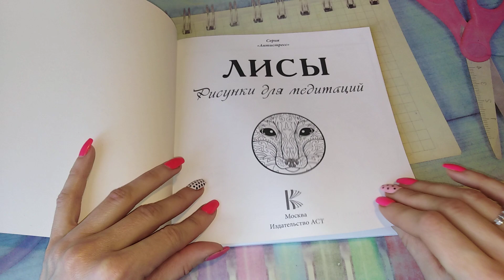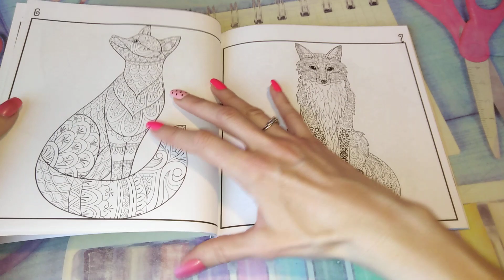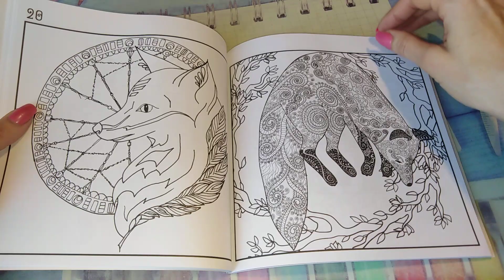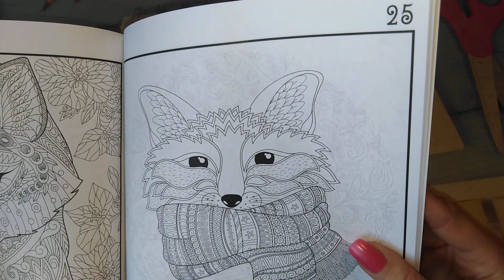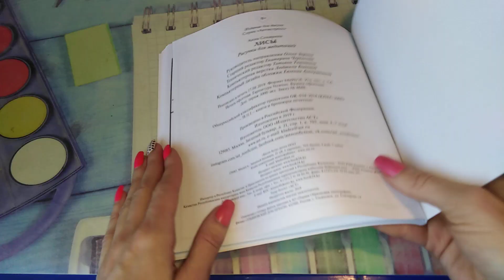Раскраска Лисы. Обзор